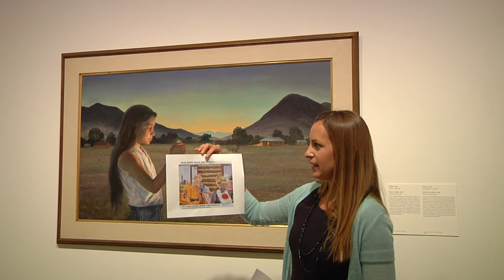ArtStop: Peter Hurd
Lucy Eron, Museum Educator, discusses Peter Hurd.

ArtStops are 15 minute, staff-led tours of one to three works on view. Museum curators and educators present these brief yet always enlightening and informative talks every Thursday and third Tuesday at noon.